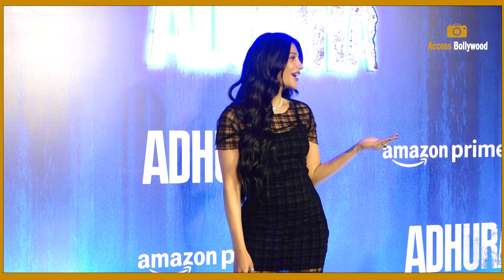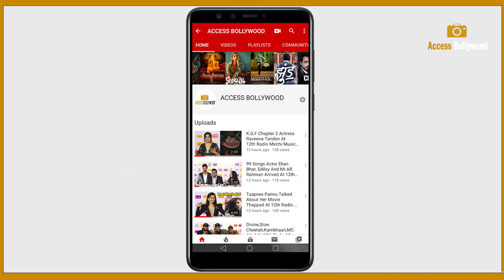Adhura | Prime Video India | GRAND PREMIERE | Hina Khan,Rhea Chakraborty,Kriti,Shruti,Rasika,Priya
Celebrity Arrive At Amazon Prime Video's Horror Series 'Adhura' Screening | Hina Khan,Rhea Chakraborty,Kriti Kamra,Shruti Haasan With Boyfriend Santanu Hazarika,Pranutan Bahl,Sonnalli Seygall,Laxmi Rai,Ravi Dubey  | Access Bollywood

Cast : -Rasika Dugal, Ishwak Singh, Shrenik Arora, Poojan Chabra, Rahul Dev, Zoa Morani, Rijul Ray, Sahil Salathia, Aru Verma, Priya Banerjee, KC Shankar, Jaimini Pathak,Monisha Advani, Madhu Bhojwani,Nikkhil Advani

Access Bollywood  :-